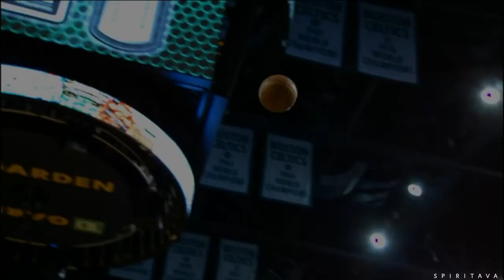Kobe Bryant edit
Open.

"Don't be sad that it's over,
       Be happy that it happened."

        I will still rise"

Long live Mamba!

When a man becomes a legend ✨

_ I was not expecting to make 2020's first video on my channel this one:(
Kobe Bryant died 4 days ago, along with his 13 year old daughter Gianna. The news struck me hard and I was in utter shock. This was horrible. I didn't want to make this edit. I didn't want to, however I dealt with it and made it anyway.  This is a tribute to Kobe + Gianna and his wonderful family.
(Inspirational video edit)

_ Ever since I was 4 or 5 years old, me and my grandpa + dad would watch the lakers games, almost everyday. Kobe was my grandpa's favorite player. And from then on he was mine too.  The Lakers were also my very first basketball game! He was right infront of me! 24 was my favorite number and always will be:) R.I.P Kobe + Gianna. To hear such tragic news, I just can't forget...

_ I chose this song because it's my favorite song of all time! I liked it but never really loved it until now! And when I picked the instrumental, it was definitely meant for this edit of Kobe Bryant. 24forever!

♞Software-FCPX
♞Song-RISE (by Katy Perry) instrumental + little voice
♞Person-Kobe Bryant
♞Coloring-NONE